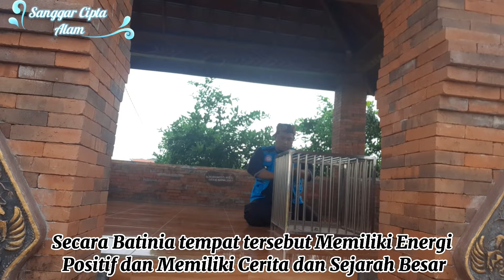Pringgondani || Mistik Petilasan Eyang Gatot Kacha dan Larong Sesaji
Petilasan Yg terletak di tenga tenga sawa ini termasuk tempat krapyak atau petilasanya eyamg Gatut kacha yakni putra Werkudoro .
lebih jelas  Tonton vidio kami  Sampai habis semoga mendapat informasi dan Manfaat ..

🌟🌟 Salam Sehat dan Salam damai Nusantaraku.

Rahayuu 3x Sagunge Dumadi